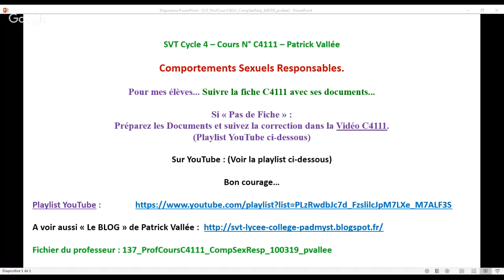Cours C4111 en Cycle 4 - IST et Autres : Comportements Sexuels Responsables